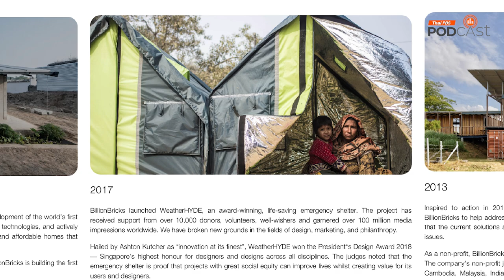บ้านพลังงานสะอาด มีมากกว่าโซลาร์เซล์ | สะอาด Podcast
ในยุคพลังงานสะอาด จะทำให้บ้าน ที่อยู่อาศัยของเราเปลี่ยนไปอย่างไรได้บ้าง สะอาดPodcast ชวนสำรวจโครงการและบ้านตัวอย่างที่ผลิตไฟใช้เอง ปล่อยคาร์บอนเป็นศูนย์ ซึ่งแน่นอนว่ามีสิ่งที่ต้องทำมากกว่าการติดตั้ง โซลาร์เซลล์ อีกทั้งชวนคิดถึงนโยบายที่จะสร้างความเป็นไปได้ในการเปลี่ยนผ่าน ส่งเสริมให้ประชาชนปรับปรุงบ้าน หรือมีที่อยู่อาศัย